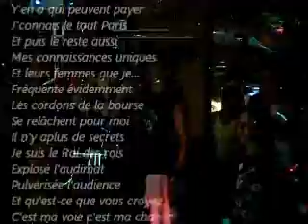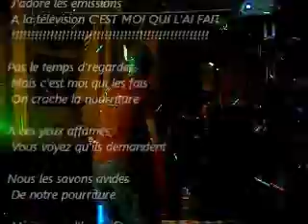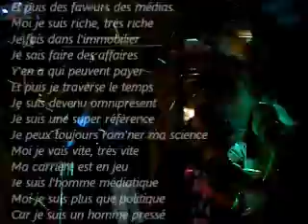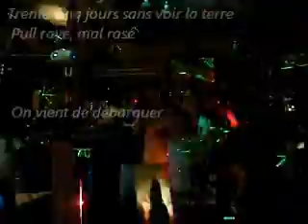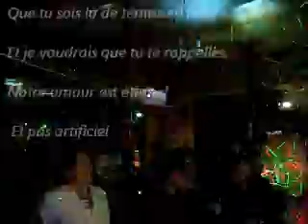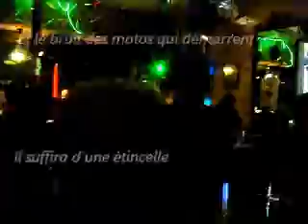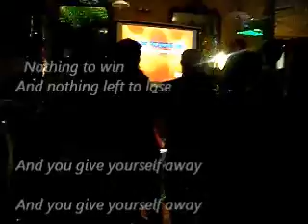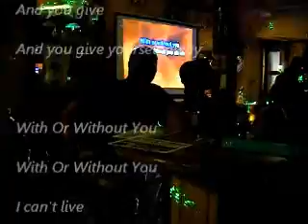karaoke narbonne retourne le Grand Café.wmv